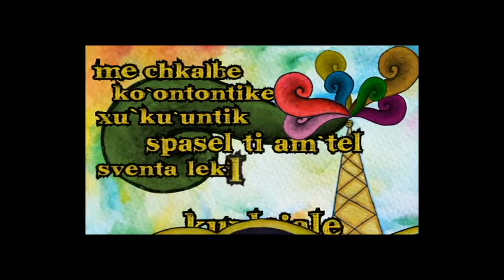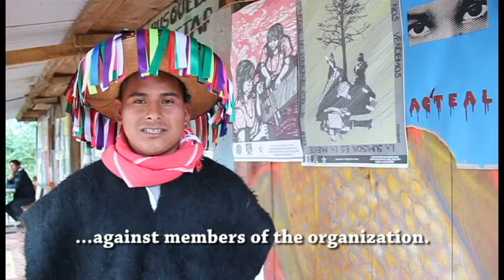Las Abejas Invitación 15 y 20 [Subt. Inglés]